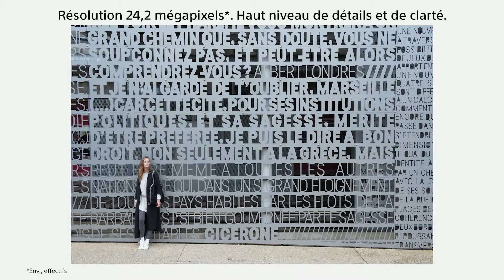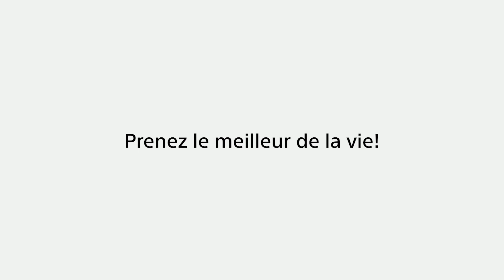Appareil photo Sony ILCE 6400, un concentré de performance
Le printemps est revenu,  faites-vous plaisir avec le nouvel appareil photo à monture E de Sony. Léger et performant il vous suivra partout lors de vos promenades en pleine nature.